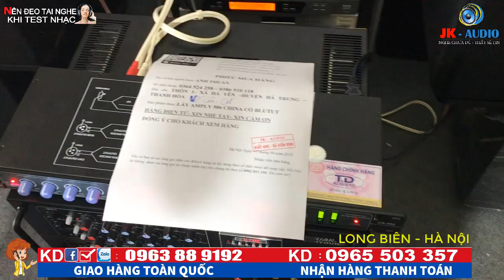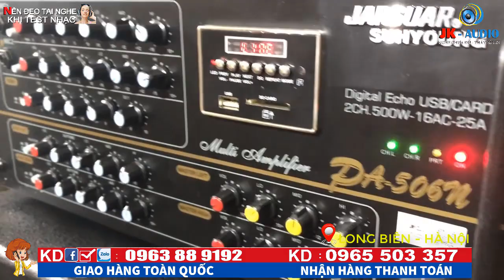AMPLY JAGUAR 506N CHINA CÓ Bluetooth VỀ VỚI CHÚ THUẦN-THANH HÓA:JK Audio 0963 88 9192 - 0965 503 357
AMPLY JAGUAR 506N CHINA CÓ Bluetooth